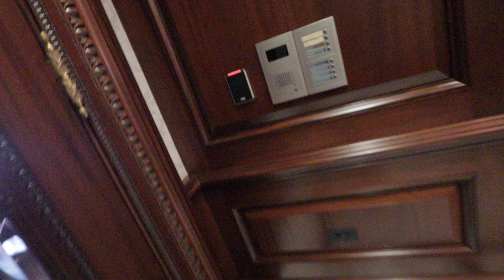GOLDEN BALLROOM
Music is by David Cutter Music